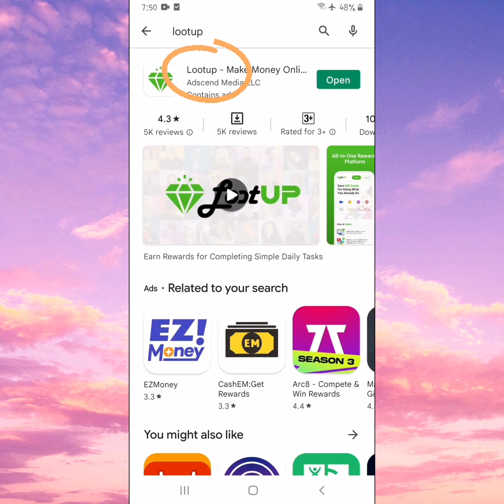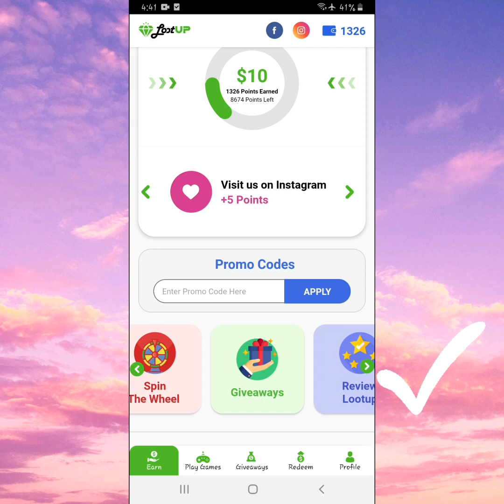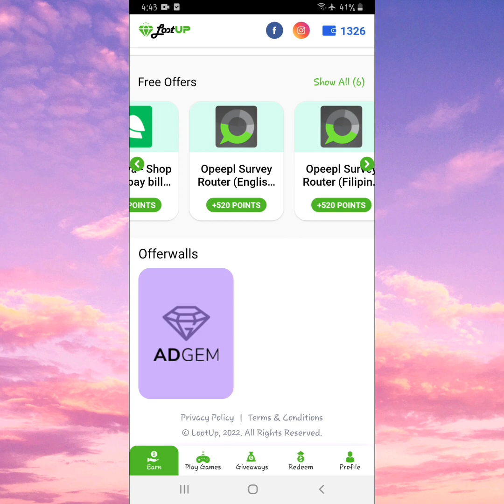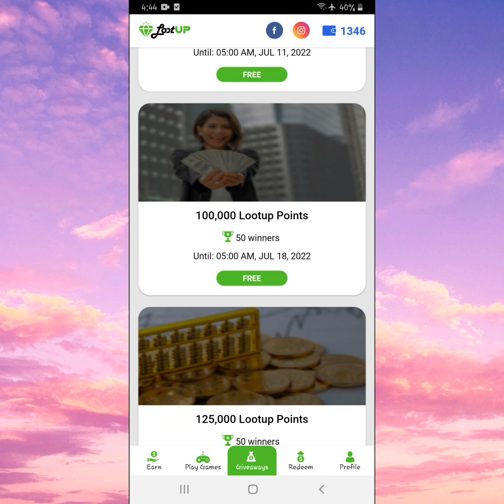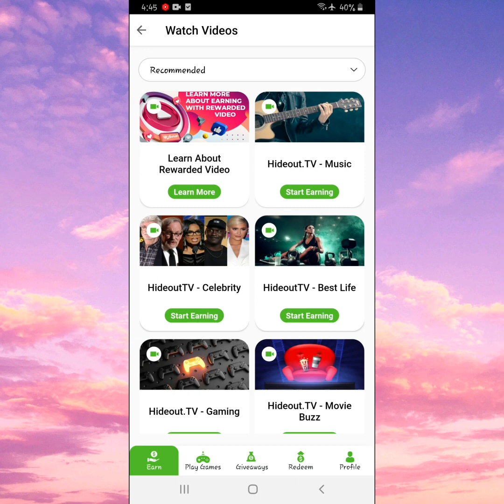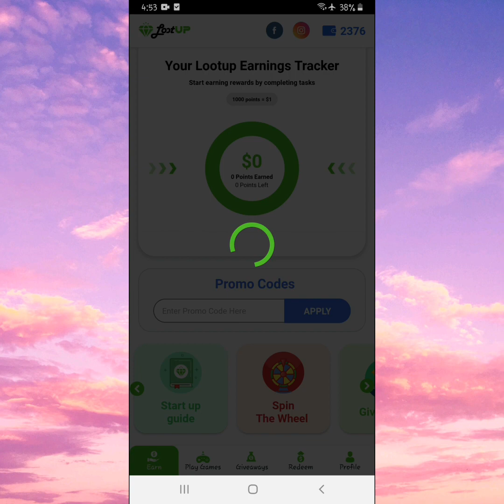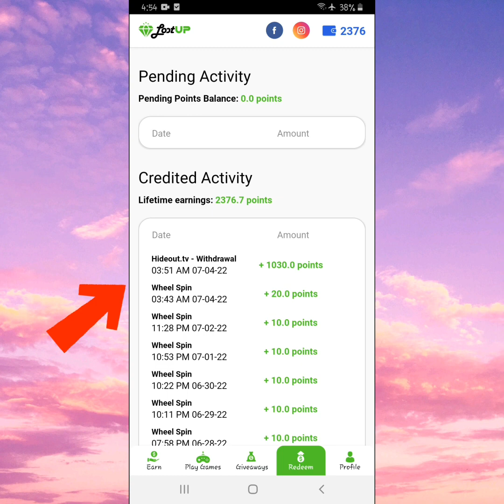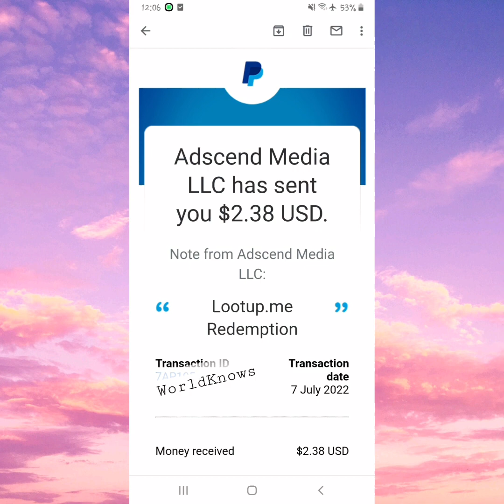FREE PAYPAL MONEY: UNLI CASHOUT! | EARN REAL CASH BY WATCHING VIDEOS | 100% LEGIT PAYING APPS 2022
URGENT UPDATE: HONEST REVIEW!
Hello guys,
Guys, I have a bad experience with this app. I don't do anything wrong I have a very good IP, excellent wifi password, only me using this earning app. But when I open the lootup.me for wheel spin, I noticed that I have a negative points or REVERSAL points. I have no idea what happened. So I send my email to know the reason, but until now I didn't received any support. So I think some of playstore reviews have telling the truth. Luckily, I didn't get banned for no valid reason.
LOOTUP.ME - owner of hideouttv and adscent media offerwall

Hello Ma'am/Sir,
In this video, I will show you the legitimacy of this application if it is paying or not. It takes time to earn enough points to cash out for a meaningful amount of dollar. Most users like me, earn small amount that is only worth a fraction of money. But the more you play, the more you will earn.

Application Link:
NOT RECOMMENDED
My Invitation Code:
NOT RECOMMENDED

5. Soon...

Related Channel:
Positive Chika
MissJens Vloggs
Pera University
Joseph's Blessing
Jc Makasasa Vlog
Maine Trend

Related Terms:
earn money by playing
earn gcash money for free
earning app direct to gcash 2022
earn money via gcash
free gcash
free gcash earning apps
free gcash earning application
free gcash earning applications
free gcash earning application 2022
free payeer
free dana
free paytm
free qiwi
free bitcoin
free coinbase
free litecoin
free roblox
free etherium
free steam
free amazon
free fortnite
free smile group philippines
free lazerxtreme
free family mart philippines
free bow house
free the craft central
free e-gift voucher
indian earning app
indian earning applications
indian earning apps 2022
legit or scam apps 2022
legit or scam earning apps 2022
real money legit or not
real money withdrawal proof
real money play games earn
earning apps instant cash out
earning apps instant withdrawal
gcash game earns money 2022
new earning app 2022 gcash
how to convert points from hideout to lootup
how to earn points in hideout
why no ads in hideout
how to watch videos in lootup
top legit earning app 2022
kumita ng pera sa paglalaro

God Bless!